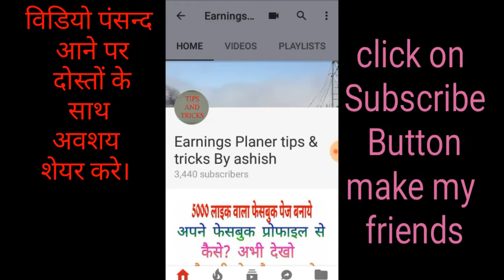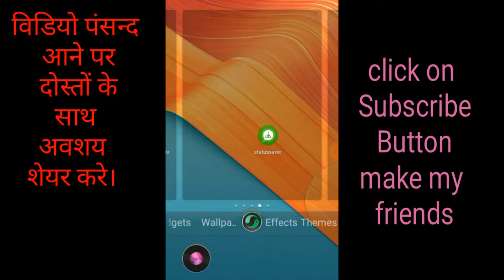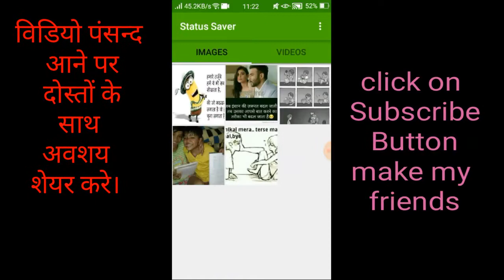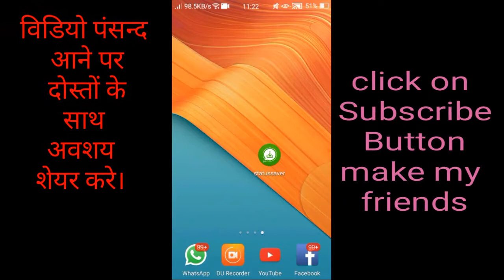Whatsapp status ko download kaise kre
Watch full for learn full trick
Application link in below